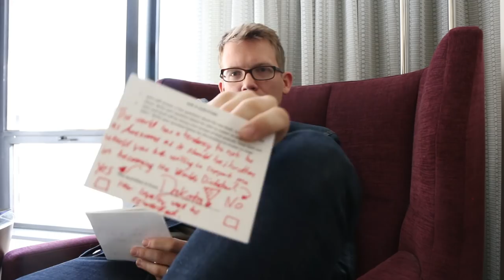I Have (a little bit) HAD IT!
In which Hank is Grumpy and he answers questions from very nice people who deserve nicer answers but aren't going to get them because, as previously noted, I am grumpy.

- You can still join us tomorrow if you happen to have a great deal of free time this weekend and are already in Seattle!